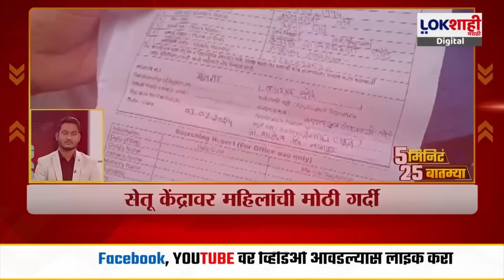Headlines | दुपारी 3.30 च्या हेडलाईन्स | 3 July 2024 Lokshahi Marathi Headlines | Marathi News